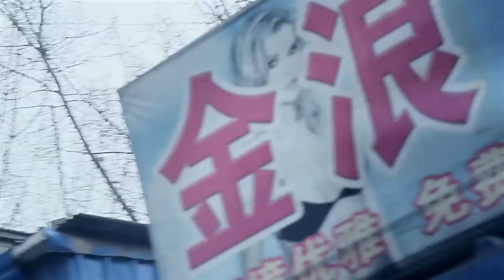Gooseflesh - Get Them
directed & edited by Can Evrenol
shot by Paul Jung
coloring Andreas Brueckl

Tiantan, Beijing

special thanks to:
Judy Liu
Mete Evrenol
Nicho Mathian
Thomas Dro Savary